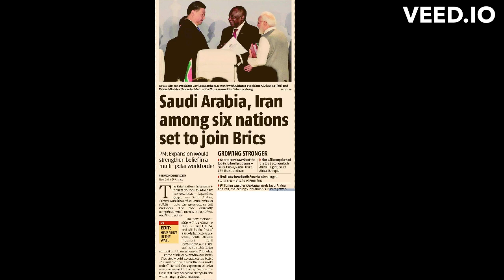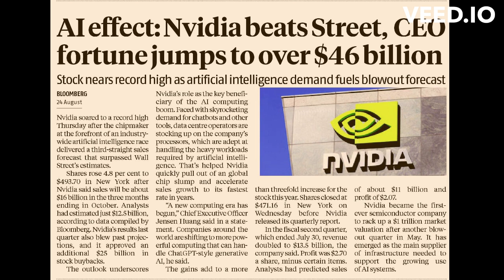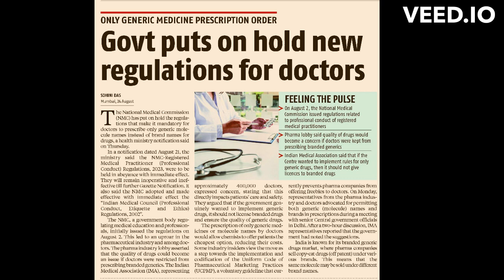Business Standard Analysis | 25-08-2023 | BRICS, NVIDIA Hits New High, New Rules for Doctors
Newspaper Today
Newspaper Analysis in Hindi
News Today
the business standardv
today's newspaper
upsc current affairs
editorial analysis
deltacorp